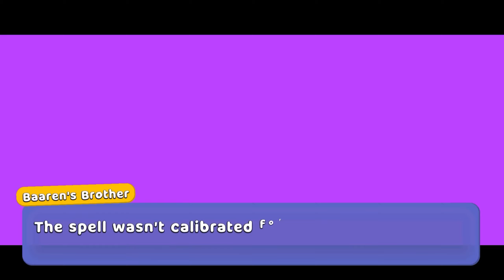Super Bear Adventure Gameplay Walkthrough Secret Place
NEW UPDATE 12.0 is out, I Found Secret Place and Secret Sticker, enjoy watching! 🐻

New Gameplay Walkthrough everyday! 🐻
Thanx! 🙏